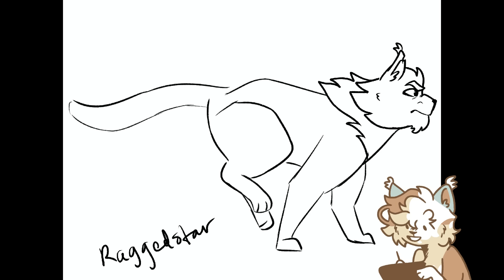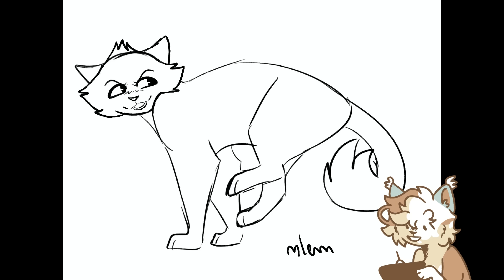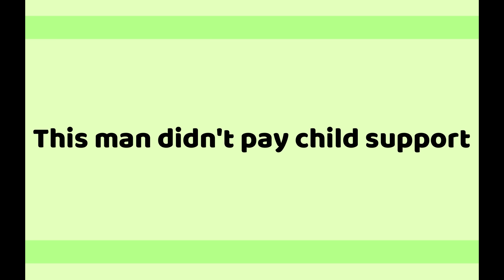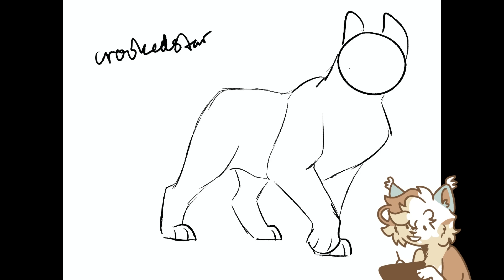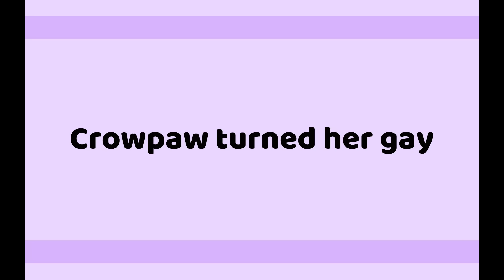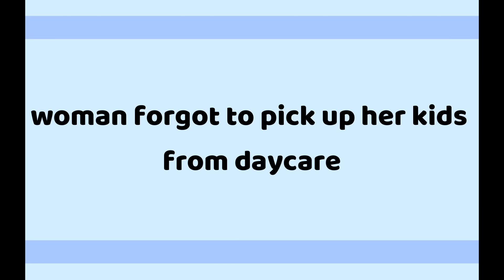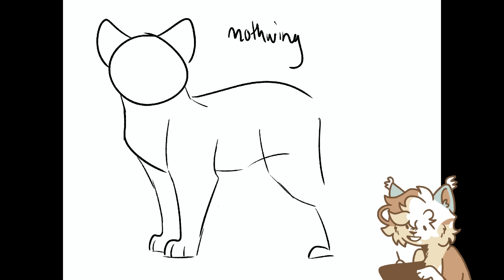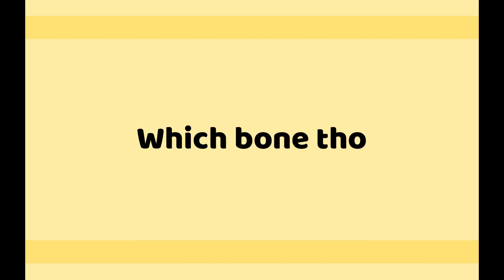Warrior Cats First Arc Characters Speedpaint Part 3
Sasha, Hawkfrost, Mothwing, and Tadpole are supposed to be in my TNP video, but I forgot when they first appeared in the series oops lol my bad ToT

My pronouns are she/they and you can call me Night!

Programs used:
procreate
wondershare filmora